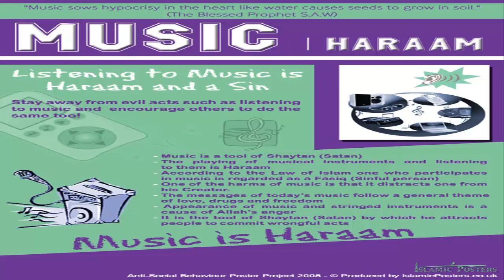Music Will Be Considered Halal - Mufti Menk